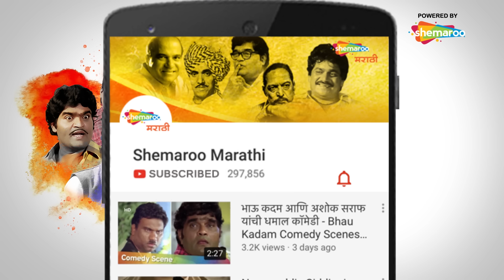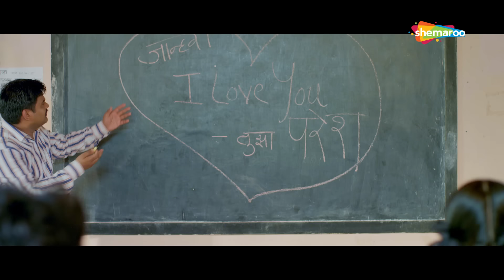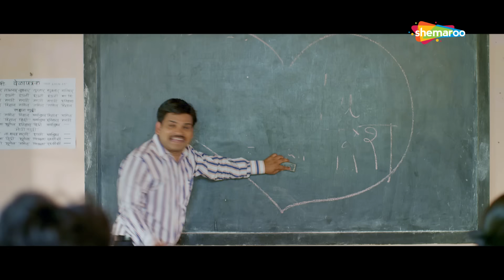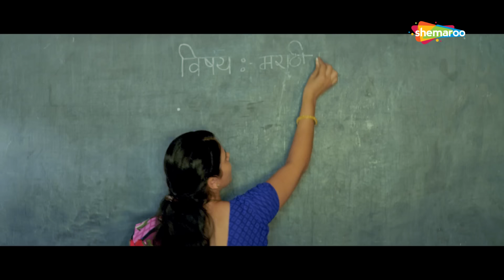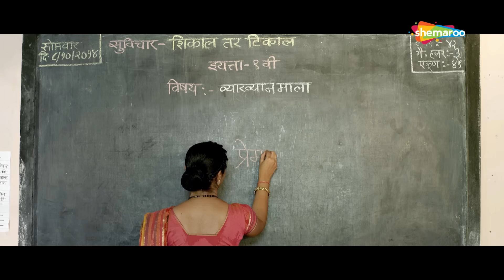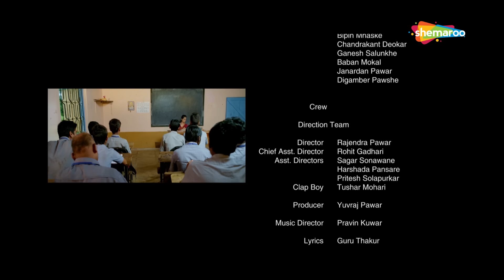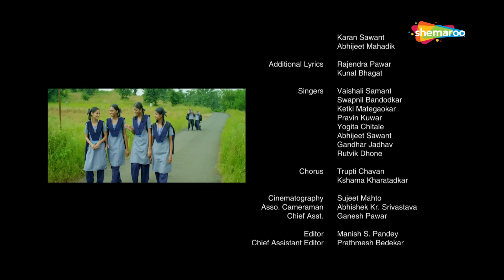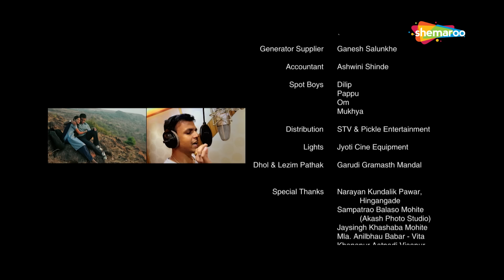Katti Batti (कट्टी बट्टी ) Full Movie - Arun Nalawade - Vilas Ujavane - Latest Marathi Movie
Watch Shemaroo MarathiBana On:
- UCN - 270
- HATHWAY - 518
- GTPL - 474
- DEN - 834

२) शेमारू मराठी चॅनेल वरील जॉईन बटण दाबा.
३) ₹ ११९ चे  देय द्या आणि प्रीमियम मराठी चित्रपटांचा आनंद घ्या.

Movie Name : Katti Batii
Cast : Arun Nalawade, Vilas Ujavane, Jayraj Nayar, Sanjivani Jadhav, Ketan Pawar, Pritam Bhujbalrao & Otehrs